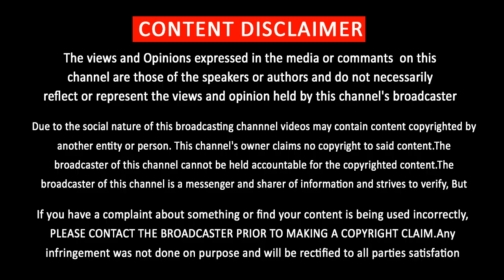வதந்திகளுக்கு முற்றுபுள்ளி வைத்த விஸ்வாசம் | Viswasam | Thala ajith | Nivin Pauly | Aarav | Siva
வதந்திகளுக்கு முற்றுபுள்ளி வைத்த விஸ்வாசம்